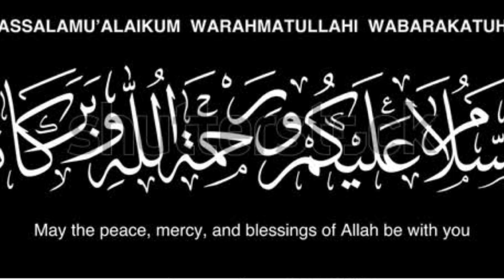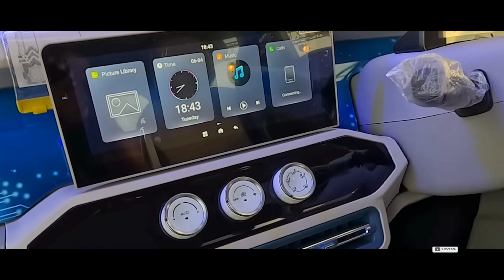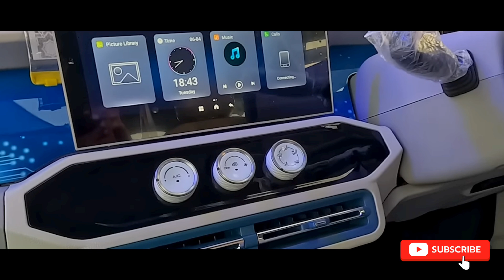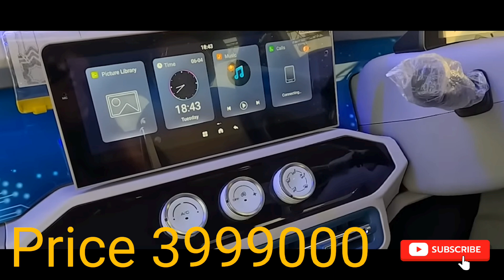Honri EV Electric Car | First look review | Dewan Motors | space feature and price | Mut Bawa vlog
Honri EV Electric Car | First look review | Dewan Motors | space feature and price |

Dewan Farooq Motors in collaboration with Eco Green Motors Limited, has launched its first small electric vehicle (EV), Honri Ve, in Pakistan today. The vehicle was revealed during an event in Karachi, attended by the top management of the company. This new EV will be an exciting entrant in the local market, especially considering it is launched under the umbrella of Dewan Farooq Motors, a trustworthy name in Pakistan. Here are specs and features and other details of this new ev car in Pakistan.